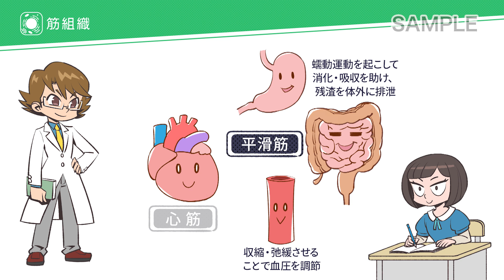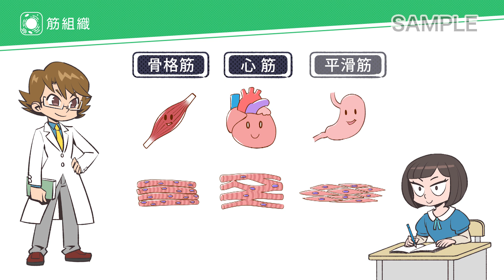こっそり学ぶ！はじめての理科 生物Vol.5 組織と器官（筋組織／心筋）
本ムービーは医学映像教育センターのDVD商品
【こっそり学ぶ！はじめての理科】 生物Vol.5 組織と器官  のサンプルムービーです

今回は「筋組織」の一部を公開！
私たちの身体の中にある筋肉にはどのような種類があるのでしょうか？
ここでは骨格筋・心筋・平滑筋について簡単に紹介していきます。

【 生物Vol.5 では 】
ヒトの組織には、上皮組織、結合組織、筋組織、神経組織の4種類があります。
そしてこれらの組織が組み合わさって器官となり、
いくつかの器官が集まって器官系を構成しています。
この巻では、各組織の特徴について詳しく見ていくとともに、
各器官系の働きについてもまとめていきます。

登場ワード
■上皮組織（単層扁平上皮、単層立方上皮、
　単層円柱上皮、重層扁平上皮、多列線毛上皮、移行上皮）
■結合組織（基質、線維、細胞成分）
■筋組織（骨格筋、心筋、平滑筋）
■神経組織（中枢神経、末梢神経、神経細胞、神経伝達物質、グリア細胞）
■器官系（運動器系、感覚器系、神経系、呼吸器系、
　循環器系、消化器系、泌尿器系、内分泌系、生殖器系）

【 シリーズコンセプト 】
高等教育で理科を履修していない学生を対象に、
解剖生理学や生化学を学ぶ前に必要な
生物・化学・物理の初歩的な知識を、
先生：医之知 守（いのち まもる）と
学生：那須理作 （なす りさ）が解説していきます。

ひとりで「こそっと気軽に」視聴できる内容となっておりますので、
リメディアル教育の自己学習用教材としておすすめです。